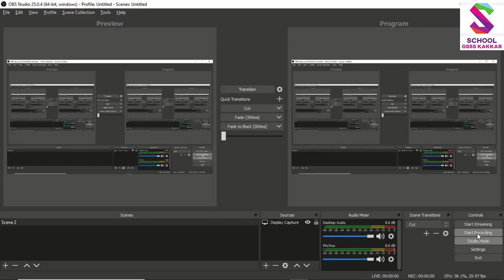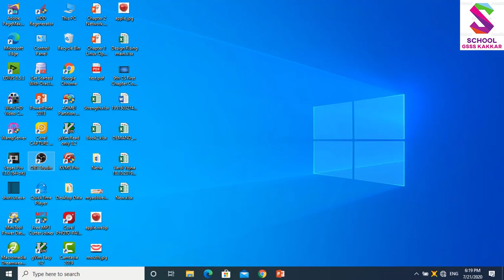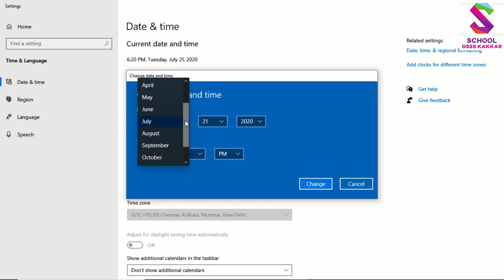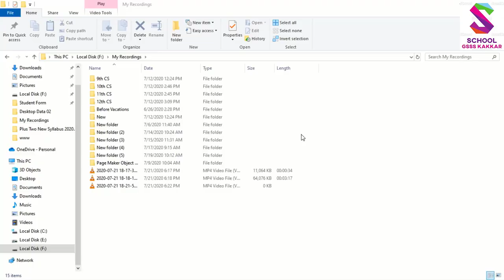9th CS Computer Date and Time Setting